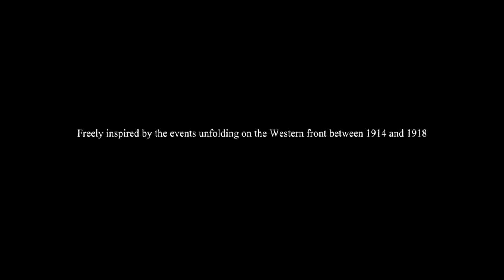Valiant Hearts: 1